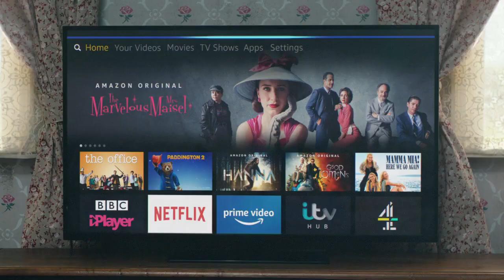NEW HUGE Mandela Effect Residue - Alexa Commercial Timmy Did Fall Down the Well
By Mark Fewings